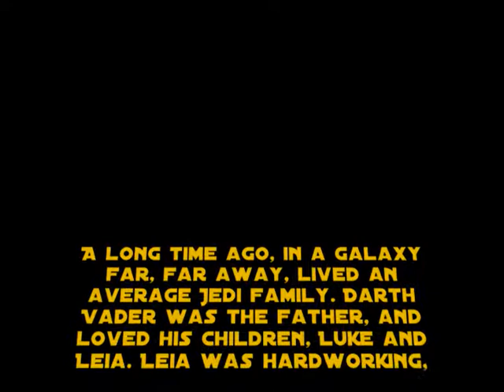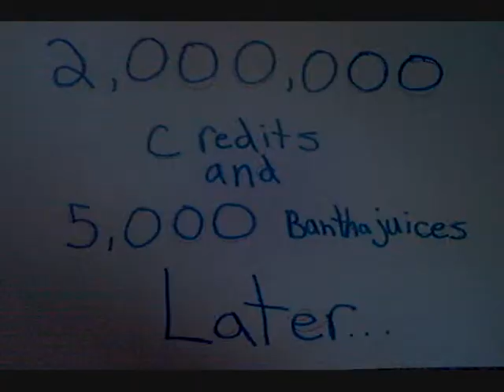The Prodigal Jedi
An oldie but a goodie, the tale of a spoiled brat, an even more spoiled brat, and an ever-loving father, as taken from the Bible.